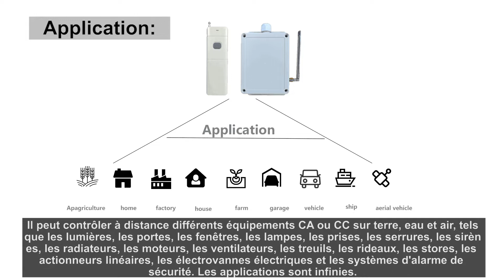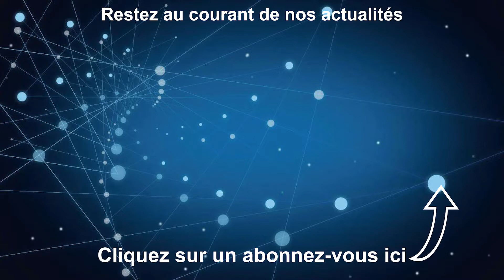Interrupteur télécommandé sans fil de 1 à 5 kilomètres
Cet émetteur est une télécommande super longue portée. Sa distance de travail idéale est jusqu'à 5 kilomètres, ce qui est un excellent appareil pour le contrôle à distance et la communication longue distance.
Ce lien de produit est le suivant,